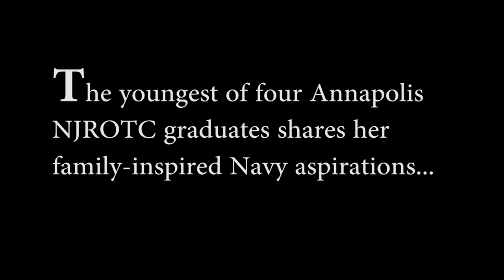Joining the Ranks of My Family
One NJROTC cadet strives to follow in their footsteps